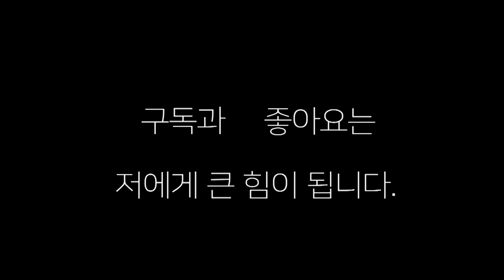[장정구 복싱 도장 깨러 왔다] 서열 4위에게 보디 맞고는..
장정구 서열 깨부수러 원정 스파링에 서열 4위와 난타전 끝에 보디 맞고는